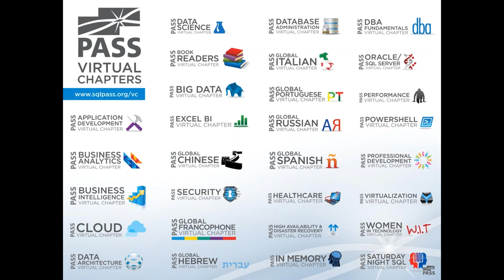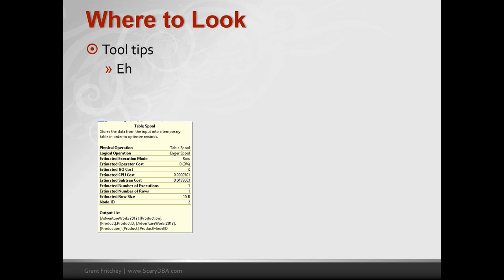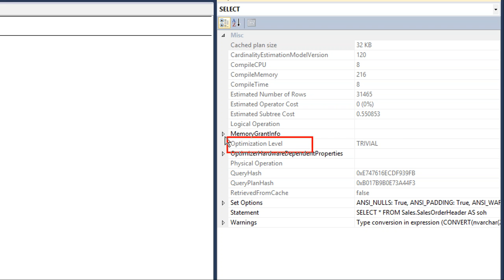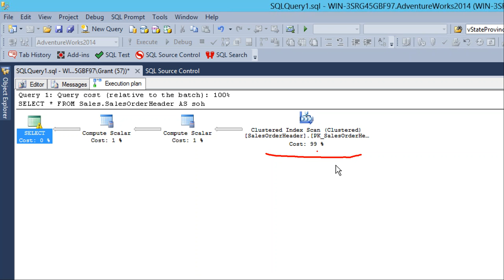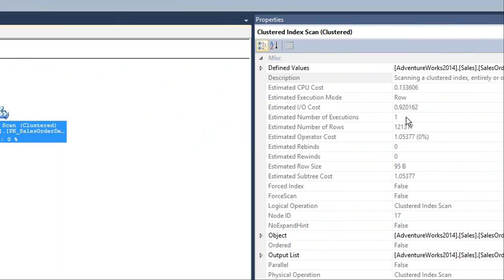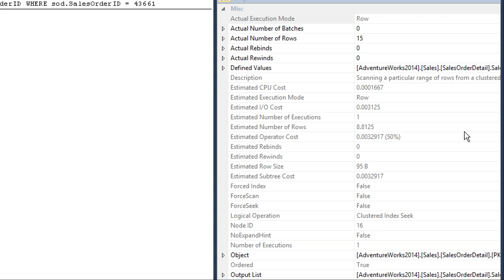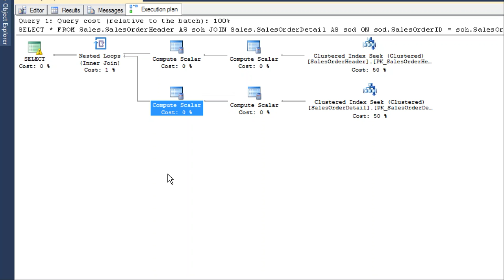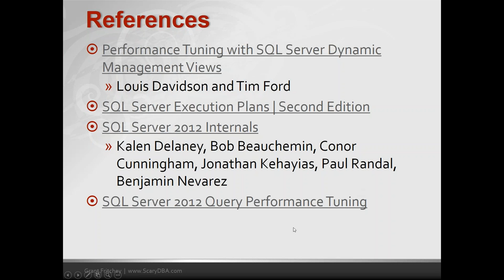DAVC Grant Fritchey Getting Started Reading Execution Plans Part TWO